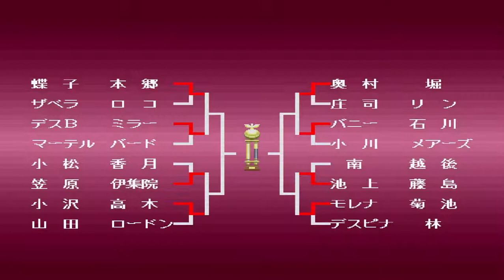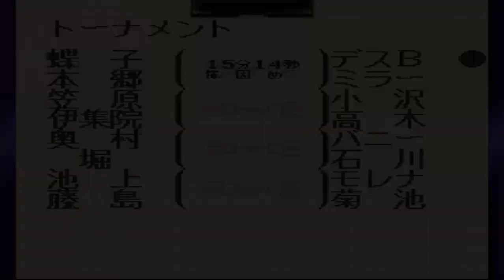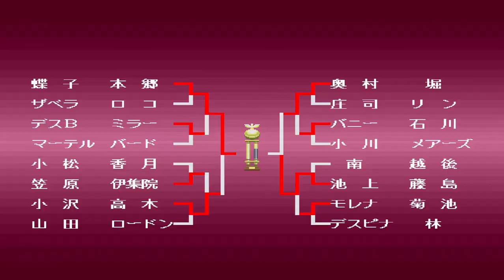Bishoujo Wrestler Retsuden - Blizzard Yuki Rannyuu!! (SNES)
Bishoujo Wrestler Retsuden: Blizzard Yuki Rannyuu!! is a strategy Wrestling game developed by Nihon Soft System and published by KSS Inc. on March 29, 1996 for Super Nintendo.

Chapters:
00:00 Introduction
00:50 Round of 16
03:37 Quarter Finals
06:45 Semi Final
09:03 Final